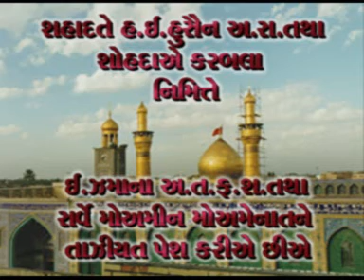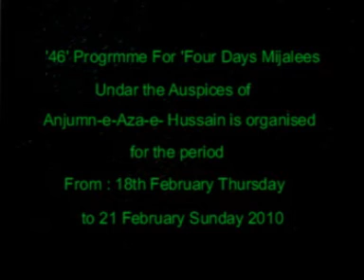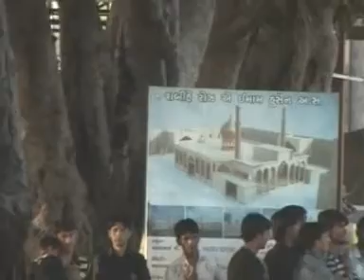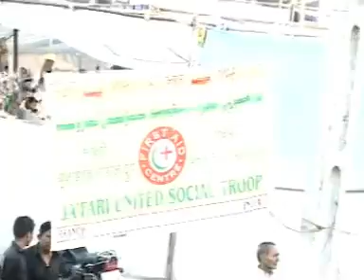Alam - Hazrat Abbas(as) | Azadari Program 2010-1431 | Kanodar-Gujarat (India)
||-Alam - Hazrat Abbas(as)-||
Azadari Program | Kanodar-Gujarat (India)
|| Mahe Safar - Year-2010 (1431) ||